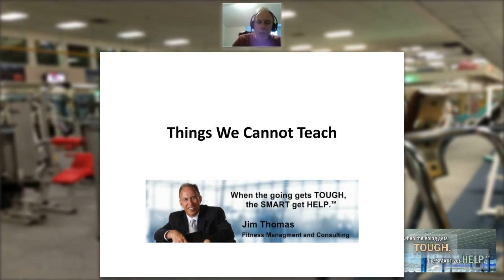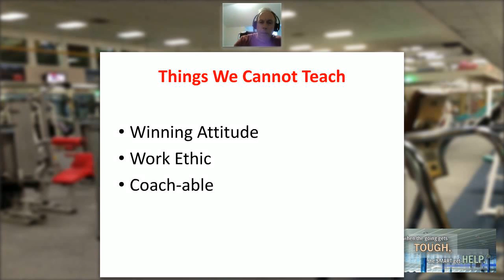Things We Cannot Teach / How to Succeed in the Gym Business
| Gym Business Expert | Gym & Sports Consultant | Outsourced CEO/COO | Gym Broker | Expert Witness | Sales Trainer I New Gym Start Up I Industry Resource Center I Proven Marketing Strategies | Lead Revitalization Programs

Join gyms across the country and be part of TopTrainers mail box money program. No investment required.

Learn How We Generate Hundreds Of New Members Without Running Ads➡️➡️

Jim Thomas is the well-known founder and president of Fitness Management USA, Inc., a management consulting and turnaround firm specializing in new gym start up, fitness club sales and gym troubleshooting for the fitness and health club industry. Jim understands the struggles of owning a gym or starting a new gym. Jim solves this problem by helping gym owners shorten the learning curve and improving bottom-line profitability, Call/text Jim now at to explore how he can help you.

Gym Business Expert | Gym & Sports Consultant | Outsourced CEO/COO | Gym Broker | Expert Witness | Sales Training | Proven Marketing Strategies | Lead Revitalization Programs

Jim has a program for everyone regardless of financial situation.